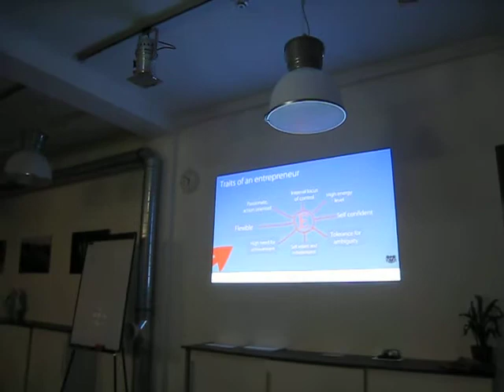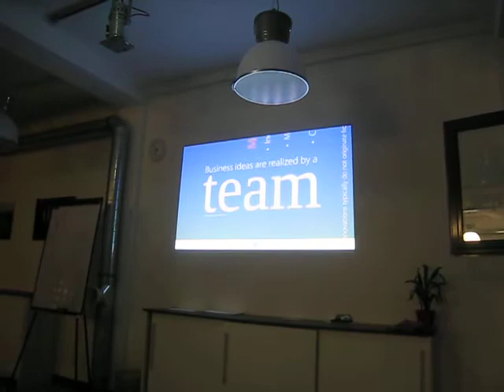Entrepreneurship Workshop "Myth about Business Plans" _Part 1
JCI Expat Budapest hosted a presentation by Peter Záboji, former INSEAD Professor and President of European Entrepreneurship Foundation on November 4, 2010. Part 1 explores who is entrepreneur and what is e-virus.